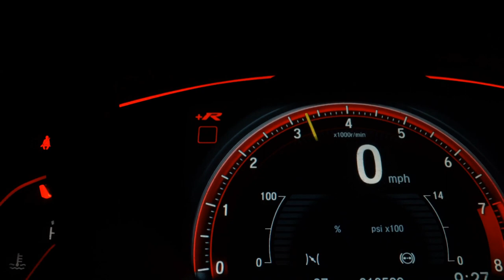VOLKSWAGEN SAVEIRO - 2018 - São Paulo/SP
Dados do Veículo
Veículo: VOLKSWAGEN / SAVEIRO 1.6 MSI TRENDLINE CS 8V
Ano: 2018/2018
Combustível: FLEX
Portas: 2 PORTAS
Câmbio: Manual
Cor: PRATA
KM: 96.323

✅ Air Bag
✅ Alarme
✅ Ar Condicionado
✅ Ar Quente
✅ CD Player
✅ Desembaçador Traseiro
✅ Direção Hidráulica
✅ DVD Player
✅ Encosto de Cabeça Traseiro
✅ Rádio
✅ Rádio e MP3
✅ Travas Elétricas
✅ Vidros Elétricos
✅ Volante com Regulagem de Altura
✅ Trio Elétrico
✅ Farol de Neblina
✅ Entrada USB
✅ Bluetooth
✅ Controle de Estabilidade
✅ Porta Copos
✅ Bancos Esportivos
✅ Rádio USB
✅ Som Original